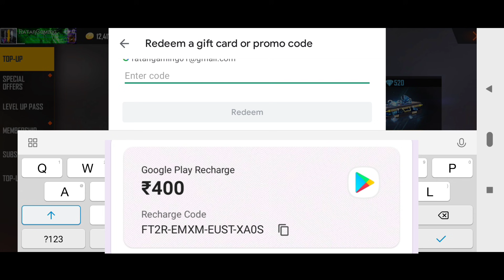FREE REDEEM CODE + PLAY STORE REDEEM 🥳-para SAMSUNG,A3,A5,A6,A7,J2,J5,J7,S5,S6,S7,S9,A10,A20,A30,A50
Hello Guy's Wallcom" To...MR Ratan Gaming.. ❤

1. Garena Free Fire Indonesia
2. Garena Free Fire Brazil
3. Garena Free Fire Brasil
4. Garena Free Fire Pakistan
5. Garena Free Fire India
6. Garena Free Fire Singapore
7. Garena Free Fire